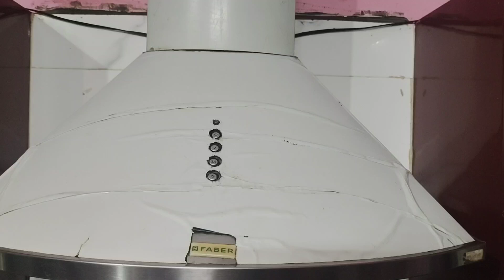how to clean chimney in home made bioengine | very shinning✨ | Nabeel cooking